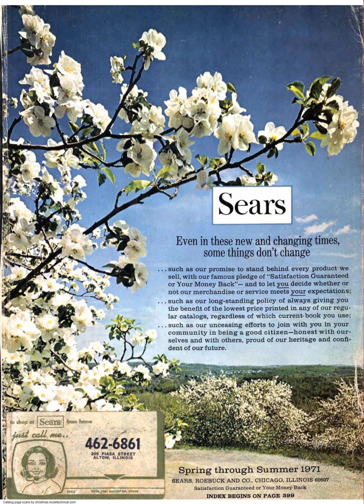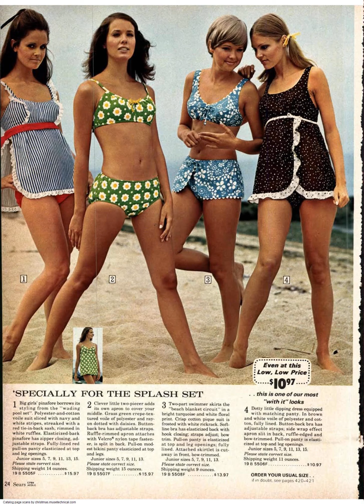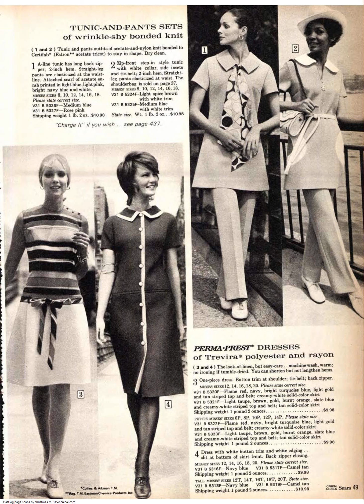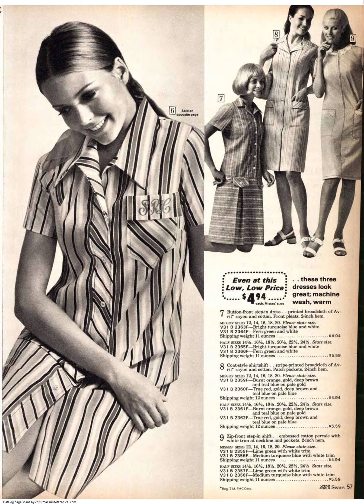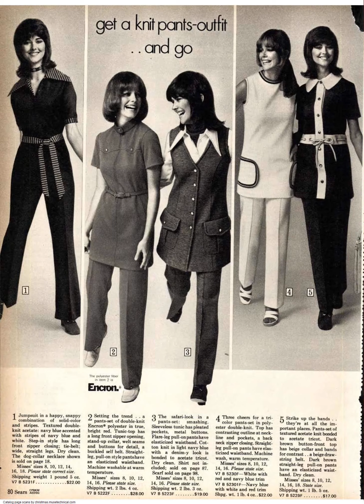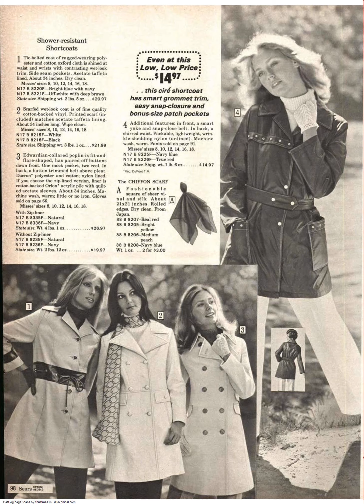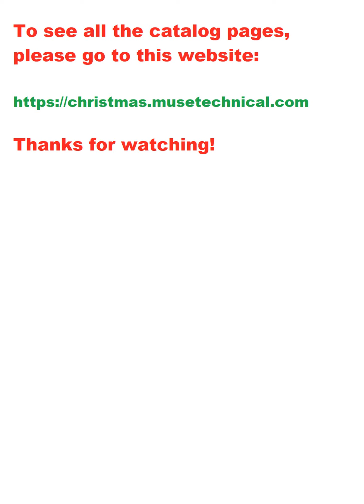1971 Sears Spring Summer Catalog